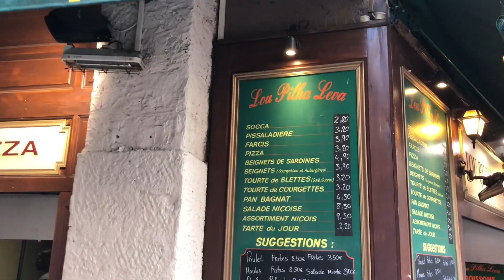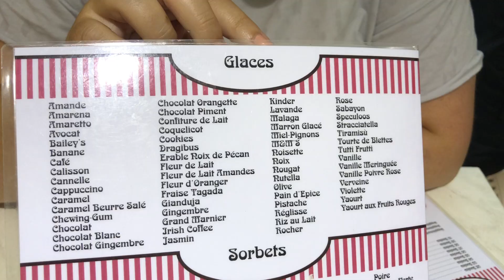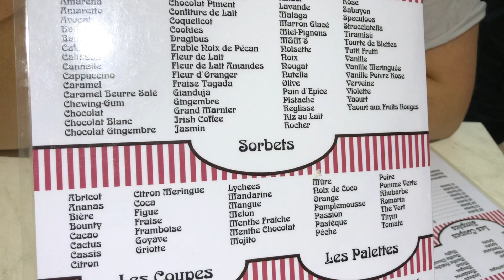Saveurs de Nice : Socca, pissaladière, fleurs de courgette, tourte aux blettes, glace Fenocchio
Après Paris, Londres ou le sud du Portugal, direction Nice pour goûter les spécialités de deux institutions locales : Lou Pilha Leva pour la socca, la pissaladière, les beignets de fleurs de courgette et la tourte aux blettes ; et Fenocchio, le plus connu des glaciers du vieux Nice. Suivez-moi pour découvrir toutes ces spécialités ! À table :)